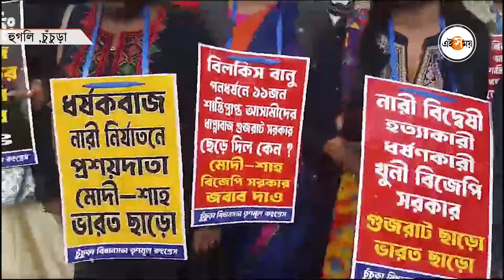Bilkis Bano Case: বিলকিস বানোর জয়! নারী সুরক্ষা নিয়ে বিজেপিকে বিঁধলেন অসিত| Asit Majumdar | Ei Samay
বিলকিস বানো ধর্ষনে অভিযুক্ত এগারো জনকে ২০২২ সালে মুক্তি দেওয়া হয়। তারপরে দমে যাননি বিলকিস। দ্বারস্থ হয়েছিলেন দেশের সর্বোচ্চ আদালত সুপ্রিম কোর্টে। শেষমেষ ৮ জানুয়ারি মিলল ইনসাফ। আর তারপরেই কেন্দ্রীয় শাসক দলের বিরুদ্ধে রাজ্যের রাজপথে তৃণমূল কংগ্রেস। তৃনমূল। চুঁচুড়া পিপুলপাতি থেকে ঘড়ির মোড় পর্যন্ত মিছিল হয়।মিছিলে নেতৃত্ব দেন বিধায়ক অসিত মজুমদার। দেখে নিন সেই ভিডিয়ো।